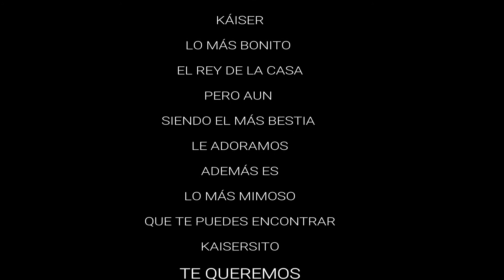Káiser - Alaskan Malamute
Hoy, 28 de noviembre de 2017, mi bestia cumple un año.

Canción: Different Heaven - My Heart (cover piano)